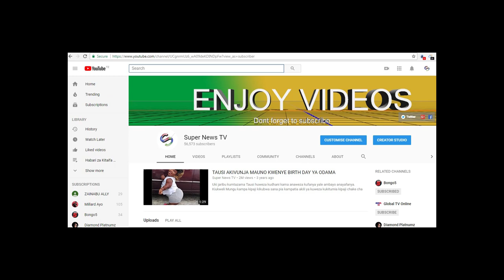Samaki waliopotea njia watokea kwenye nyumba ya mtu jijini Dar!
Naam kwako mtazamaji wa Super news TV tukiangazia hapa jiji Dar es salaam, kufuataia mvua nyimbo zinazo endelea kunyesha mbali na mafuriko kutoka sehemu tofauti tofauti za jiji hii ni mpya zaidi.

Jana majira ya saa mbili usiku Samaki wakubwa aina ya Kambale waliopotea njia na kutokea kwenye nyumba ya mtu iliyopo maeneo ya Buguruni mitaa ya Mivinjeni.

Tukio hilo lime wastaajabisha watu kutokana na mazingira ambayo Samaki hao walionekana hayakuwa rafiki kwa kuishi Samaki.

Pia kwa upande mwingine ilikuwa ni kama neema kwa wakazi wa nyumba hiyo kwa walibahatika kumkata Samaki mmoja mwenye ukubwa nchi tatu (3) na kumfanya kitoweo!.